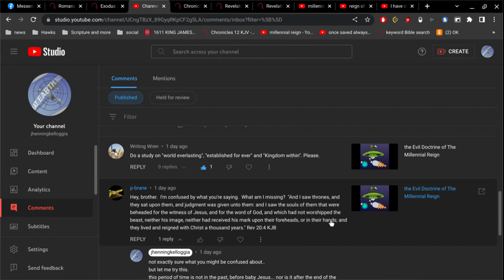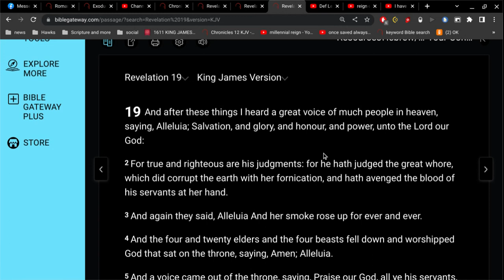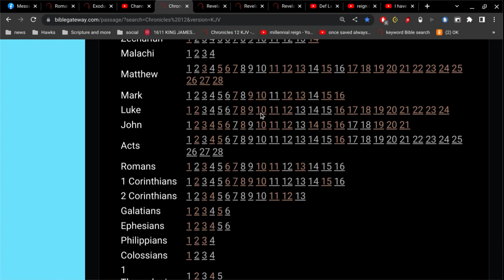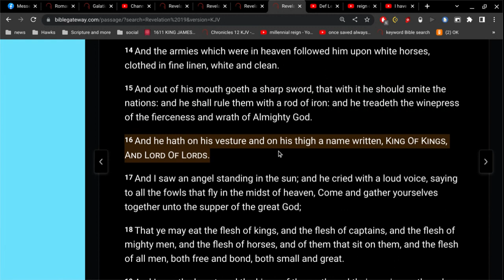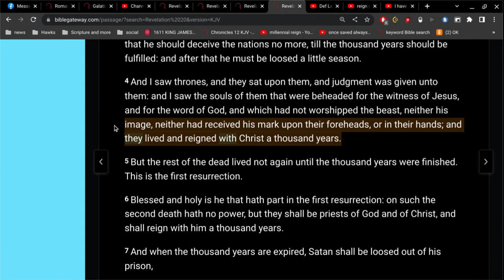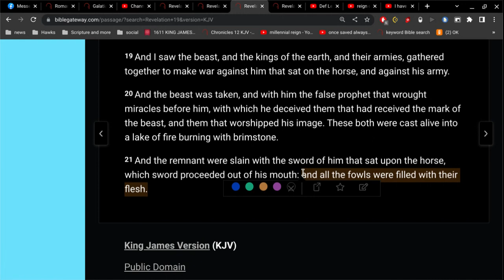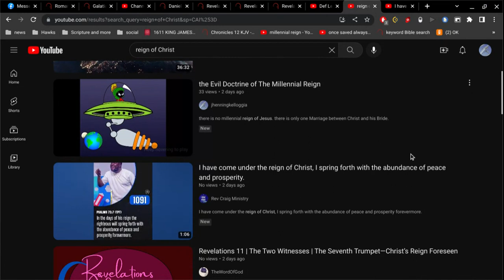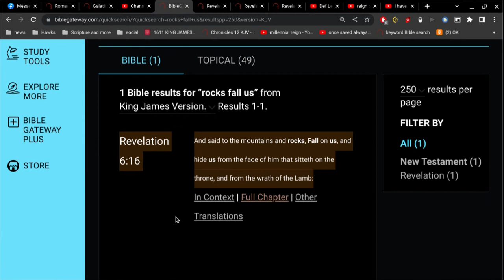too late to be saved after the marriage of the Lamb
there is only One Marriage of the Lamb